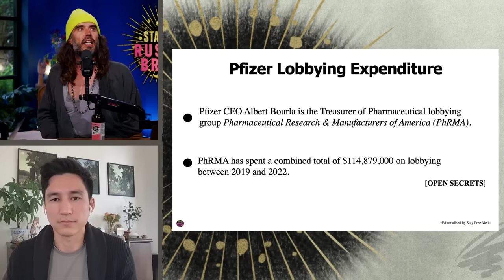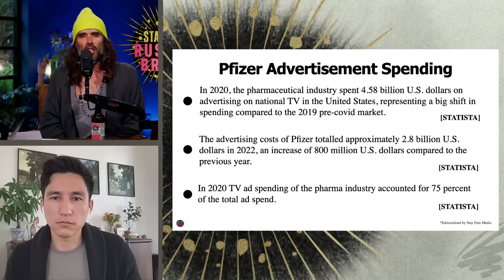THIS Just EXPOSED Pfizer | Lee Fang’s Exclusive BOMBSHELL Report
I recently spoke with investigative journalist and heart-throb, Lee Fang! Lee shared an exclusive exposé on Pfizer - and the funding sources behind supposedly independent groups who have been pushing for vaccine mandates.